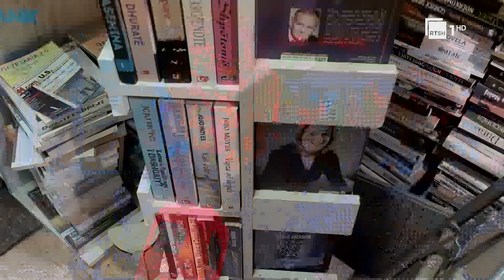Autorët e huaj, më të preferuar - Librat me karakter motivues rezultojnë më të shiturit